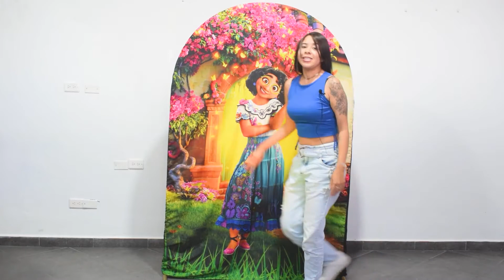FONDOS CON CURVA, IDEALES PARA LAS DECORACIONES DE TUS EVENTOS, TOTALMENTE PERSONALIZADOS!!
Cada fondo lleva una capa de tela adicional para colocar tu fondo tipo funda, ideal para decoradores con estructuras y perfecto para eventos al aire libre con condiciones de sol fuertes.